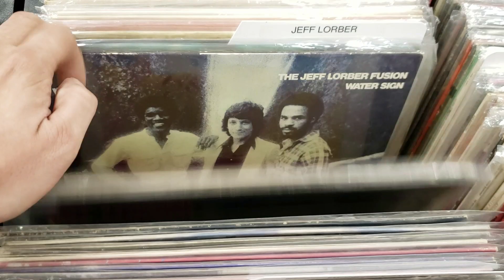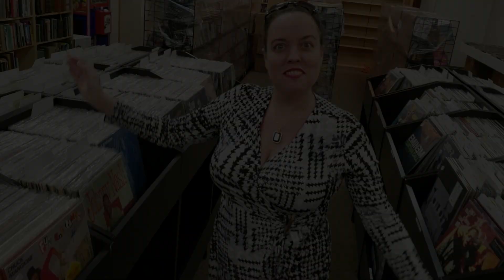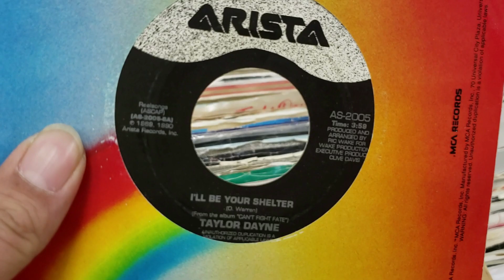All play and No work in the Record Store - What is it?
Do you have any Ancient Artifacts that you still put to use?

This video makes it look like we play around a lot and we do, but we work twice as hard as you think.  This move wasn't as easy as we thought it would be, but we are really proud of the new record store...